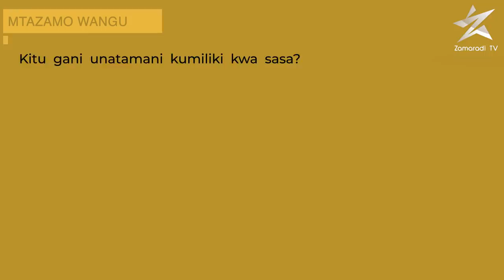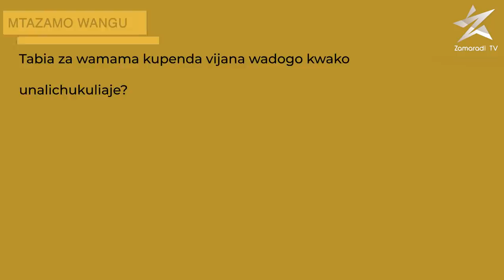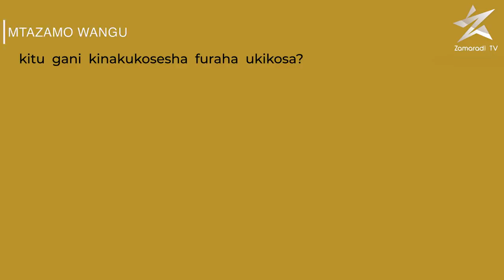TABU MTINGITA - Siwezi kusamehe mtoto wangu wa kike kutembea na Baba yake/ Siogopi Ukimwi/Mtazamo